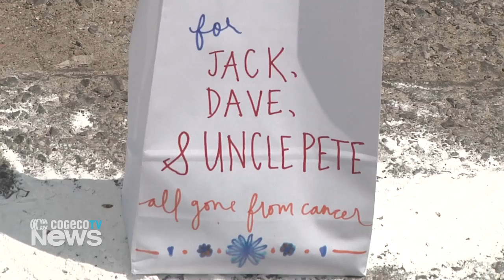Relay for Life 2016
RCI held their tenth annual Relay for Life on May 27, and raised just over $79,000 this year.